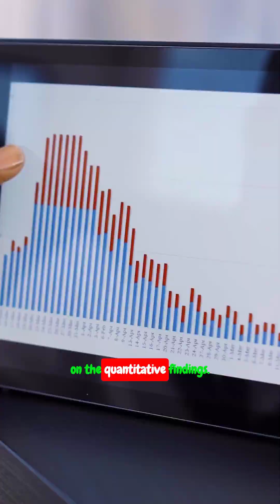Mixed Methods Research